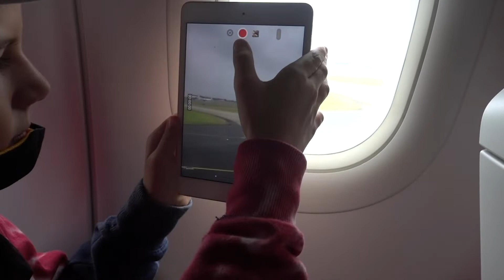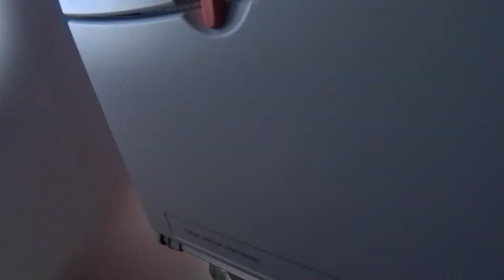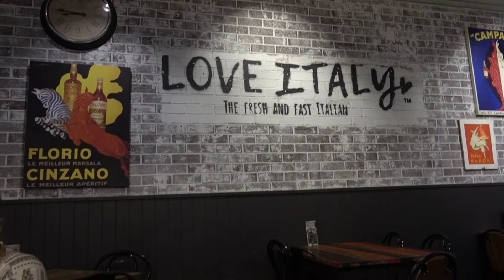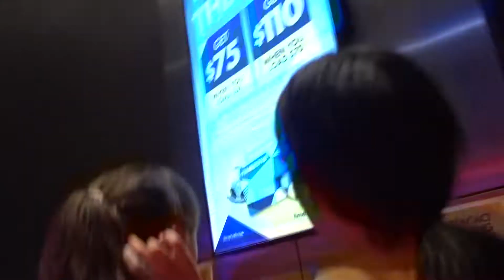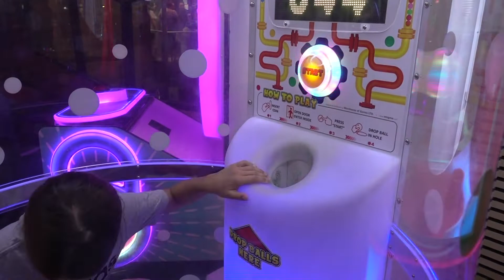Gold Coast 2021 Day 1